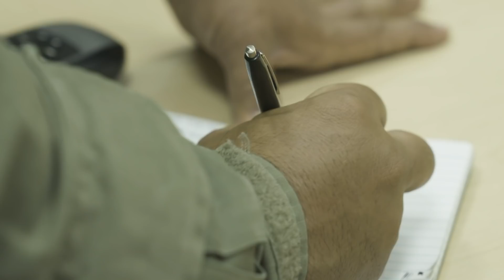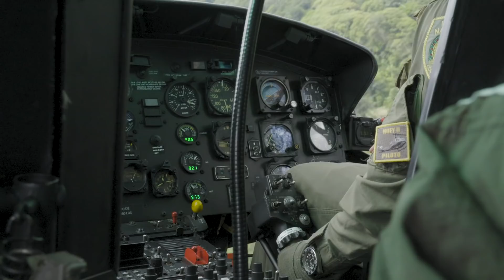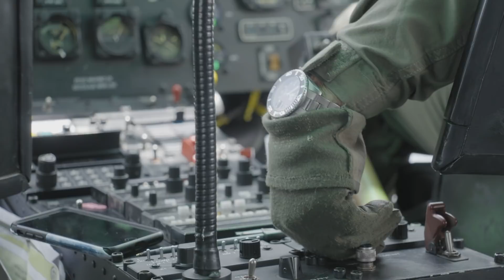Operativo Tumaco | Líderes Sociales Asesinados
En la región de Tumaco, la Policía colombiana realizará una operación para identificar y destruir un laboratorio de coca de Manuel Pay Guanga, alias Timonazo, que asesinó a una líder social.

Mira el capítulo estreno de ExplorerInvestigation el jueves a las 21 en nuestro canal de YouTube